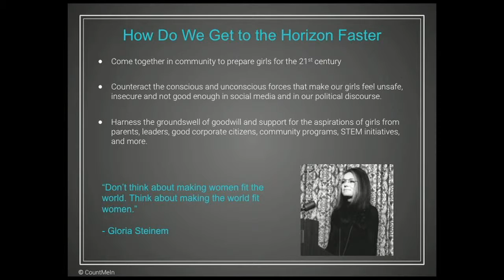Born Worthy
An introduction by founder Nell Merlino.
Video Editing: ARMYOFTANKS.com